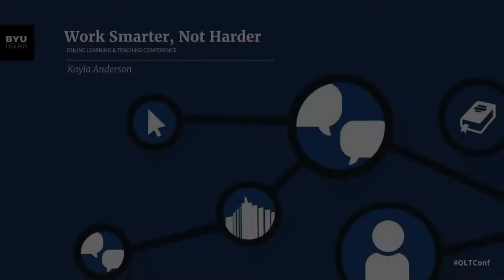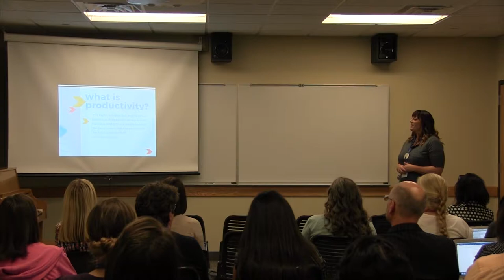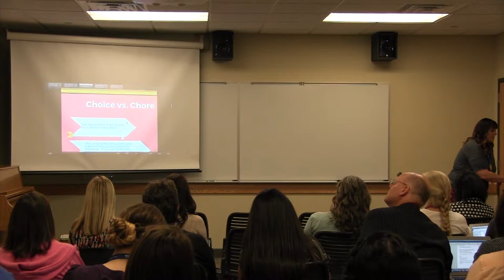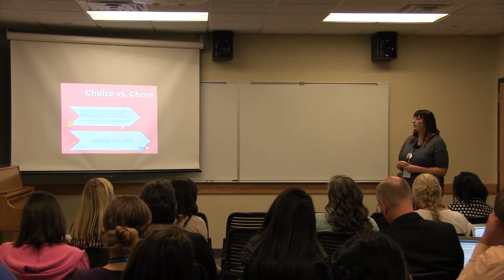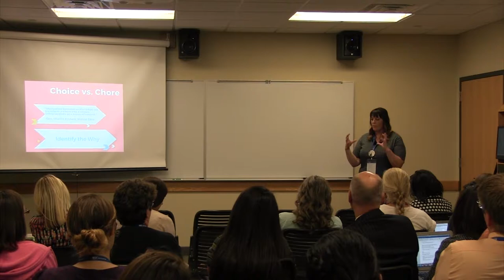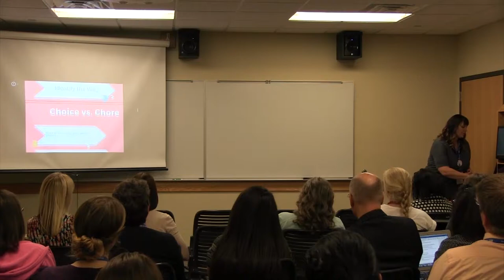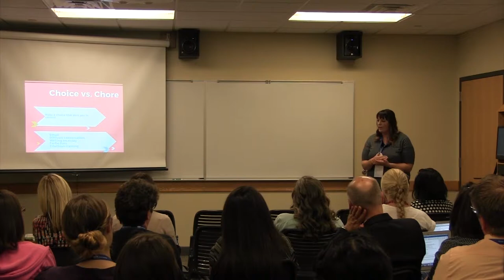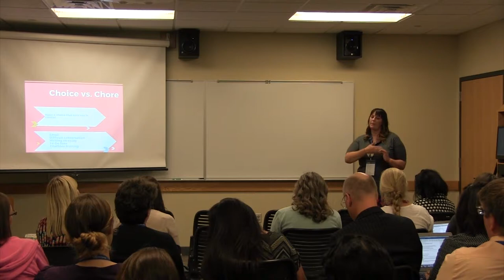Work Smarter, Not Harder; Kayla Anderson